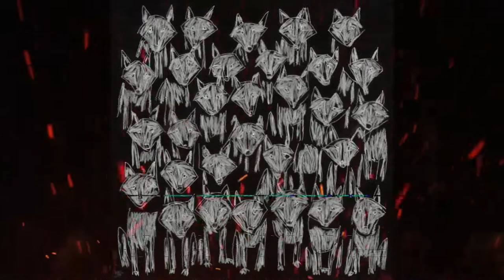🅵🆁🅴🅴 Drake boom-bap type beat ~ "Stories" | Scary Hours 3